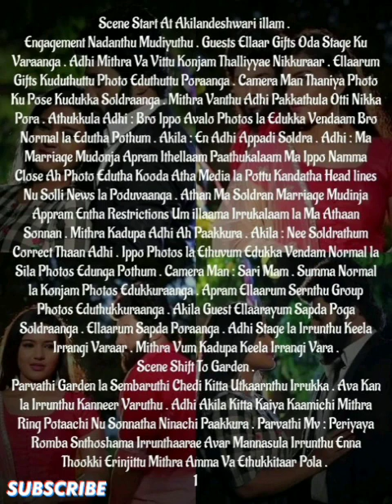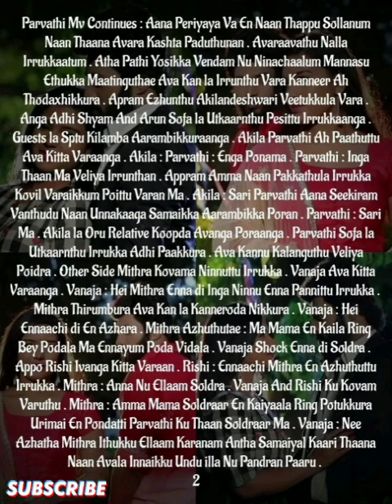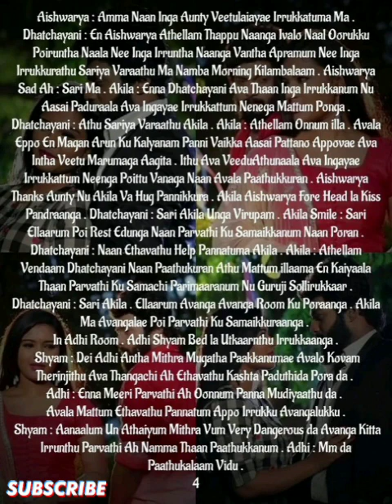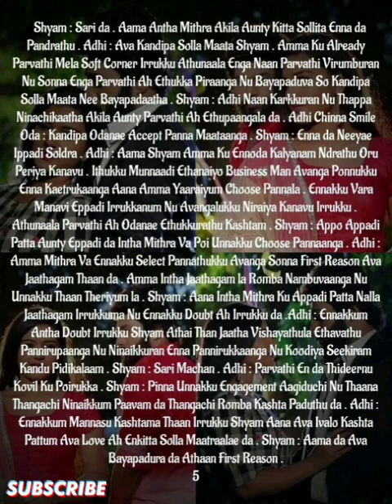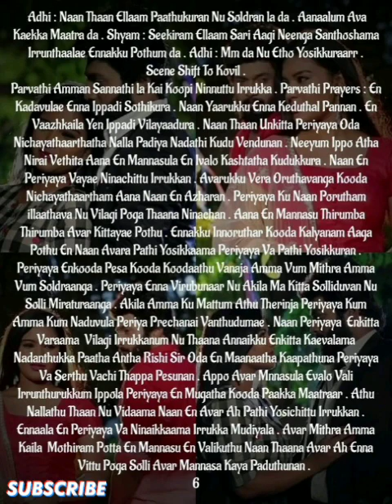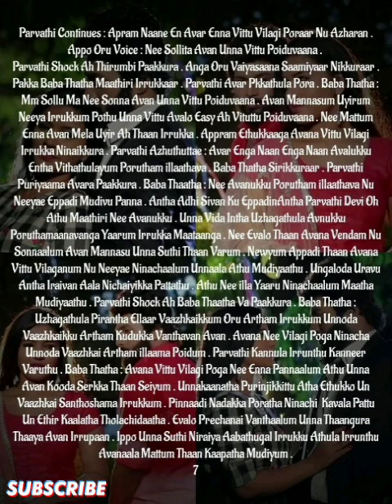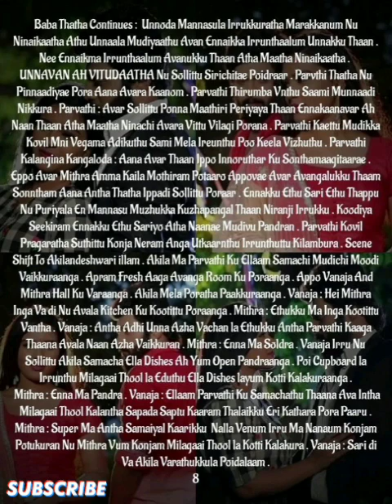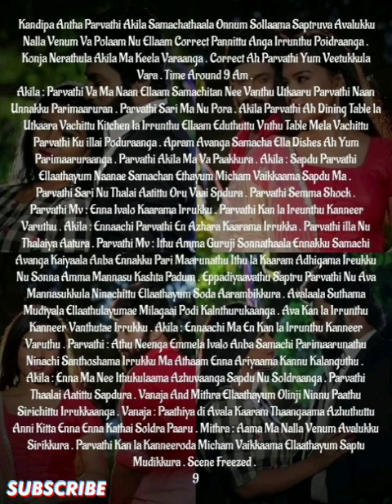Aadhithayin Kadhal Devathai || Episode 24 || AP Tale Time